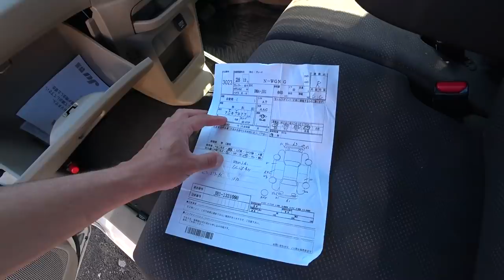КЕЙ КАРЫ АВТОРЫНОК ЗЕЛЕНЫЙ УГОЛ ЦЕНЫ НАЛИЧИЕ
АВТОРЫНОК ЗЕЛЕНЫЙ УГОЛ САМЫЕ ДЕШЕВЫЕ АВТО
НУЖНА ПОМОЩЬ В ПРИОБРЕТЕНИИ АВТО

АВТОРЫНОК ЗЕЛЕНЫЙ УГОЛ БОЛЬШОЙ ОБЗОР ЦЕН ЧТО ПРОИСХОДИТ  В ИЮНЕ